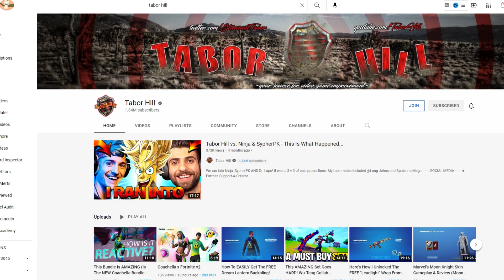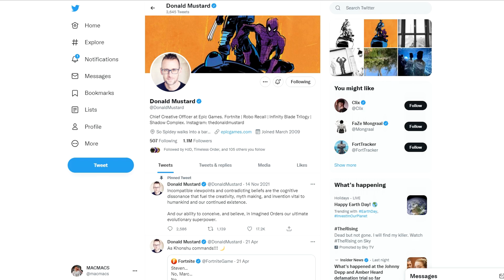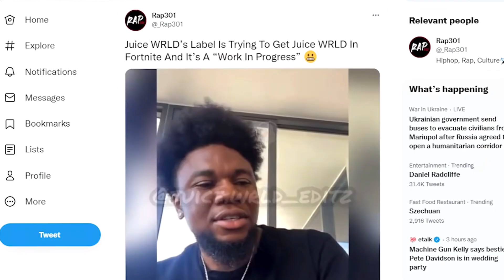Fortnite CHAPTER 3 SEASON 3 - LIVE EVENT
The Only Tracker App for Fortnite: Download Free and improve your game

Chapter 3 Season 3 isn't that far off now and we already have a ton of leaks to do with Season 3! In today's video we got everything you need to know about this Seasons Live Event and all leaks to do with Chapter 3 Season 3. Map changes, huge Fortnite Updates and a ton more! This is a video you don't want to miss!

Gameplay Credit:
Top5Gaming
CommunicGaming
PlayStationGranade